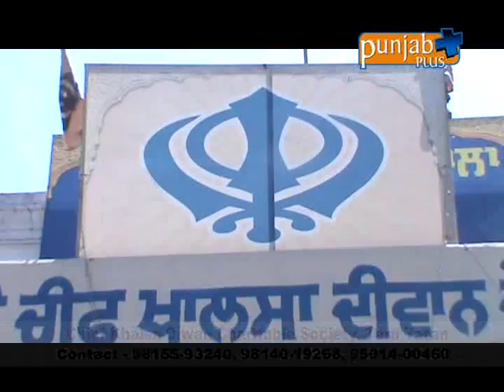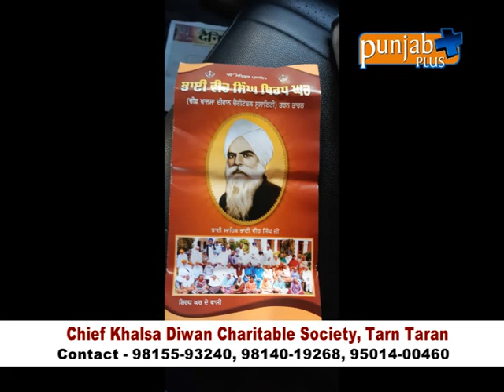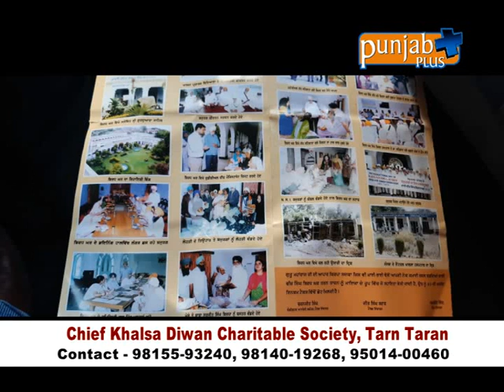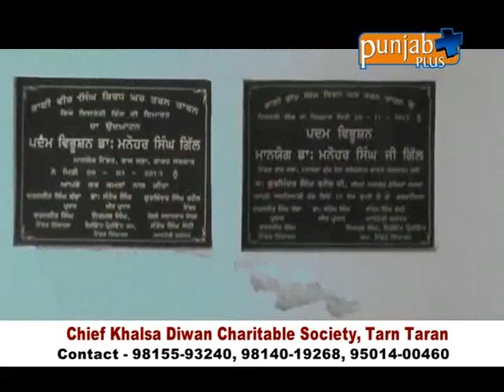Chief Khalsa Diwan Charitable Society, Tarn Taran